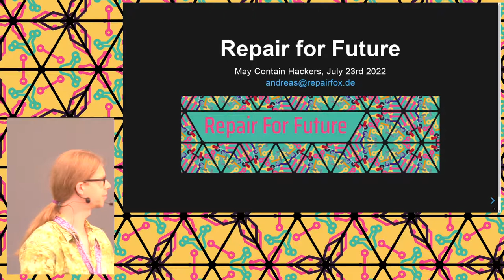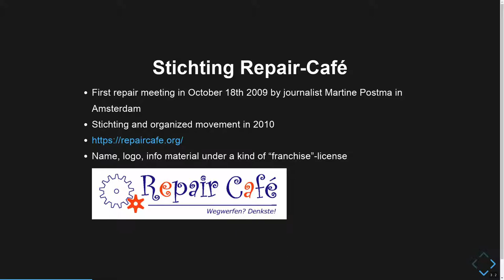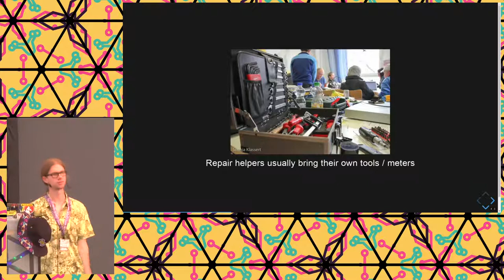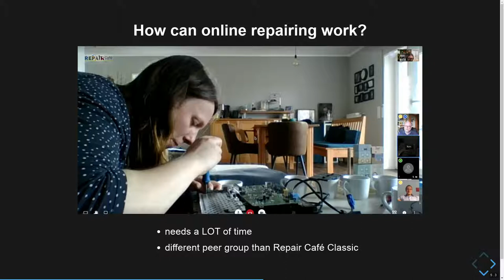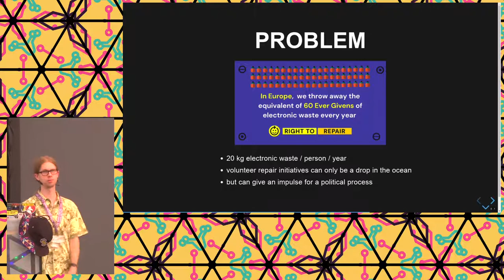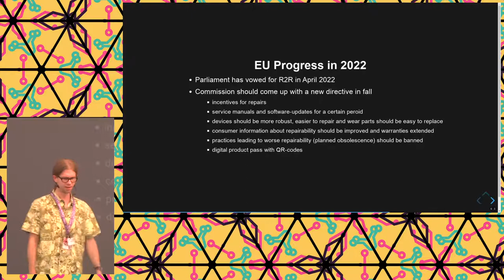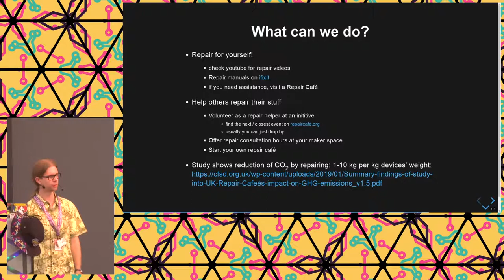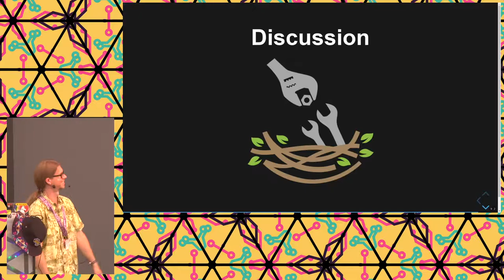2022 - Repair for Future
This discussion will start with a brief summary on the history of repair initiatives. We can report about our personal repair activities during the pandemic. Subsequently, I'll outline the achievements of the right to repair movement and we can discuss ideas for the future.

During a peak in public interest, the repair café movement was caught by the covid pandemic.
Many local initiatives adapted quickly and opened online repair consultation hours. In the german-speaking countries, a monthly central online repair café was established. I'll give a lessons-learned about the experiences and limits of these online activities.
The political right to repair movement has brought many interesting improvements, for example the french repairability index or the European ecodesign directive.  I'll talk about them and what else is to be expected in the near future.
This is in interactive discussion format, so ideally I'll only present a few facts and guide through topics while the audience chimes in with their personal experiences and questions.

Fraxinas